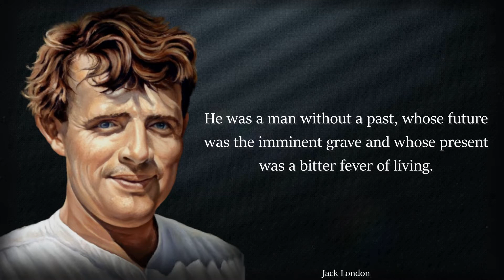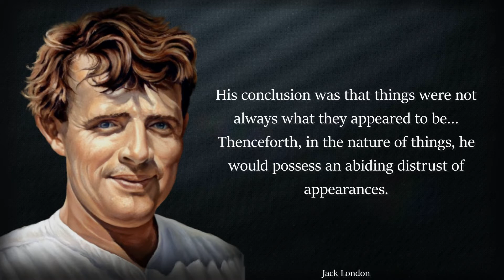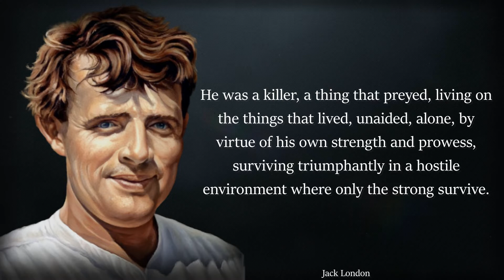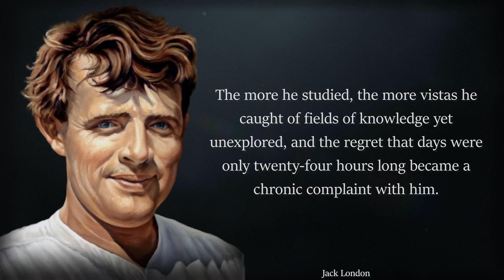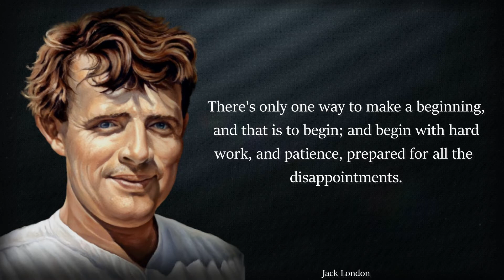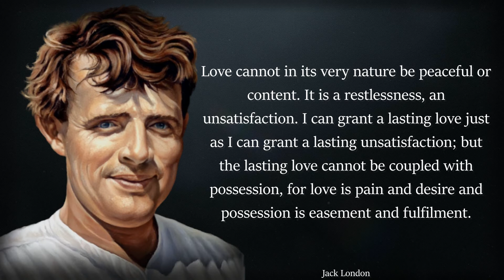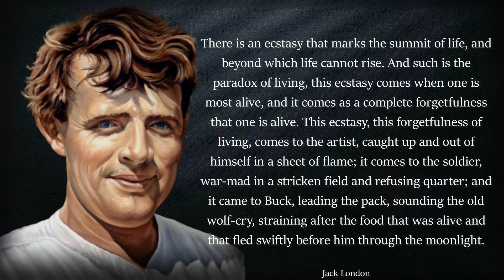Jack London Quotes that Will Change Your Thinking Pattern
John Griffith Chaney London (January 12, 1876 – November 22, 1916) was an American novelist, journalist and social activist. A pioneer of commercial fiction and American magazines, he was one of the first American authors to become an international celebrity and earn a large fortune from writing. He was also an innovator in the genre that would later become known as science fiction.

Famous Quotes From American Writer Jack London